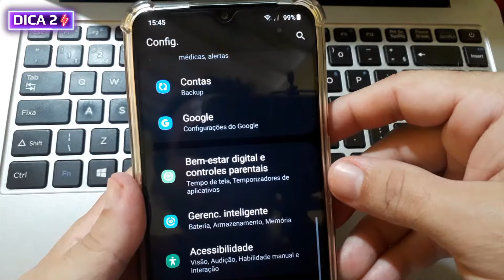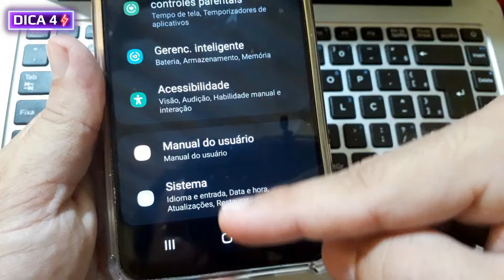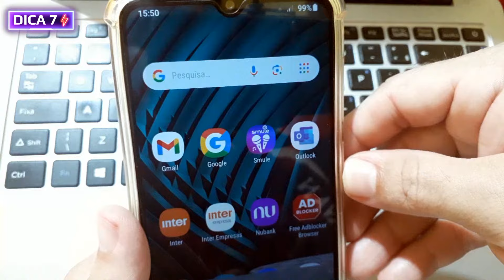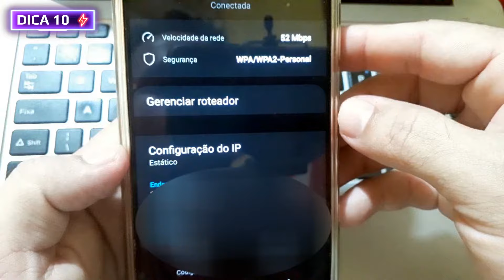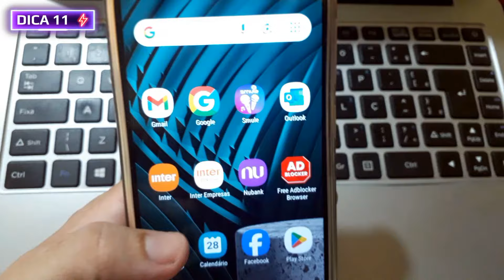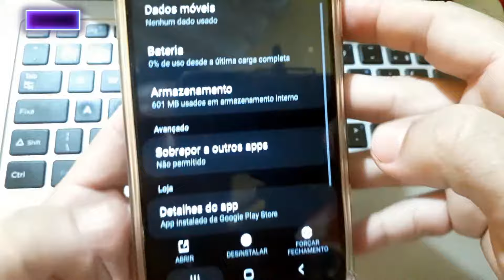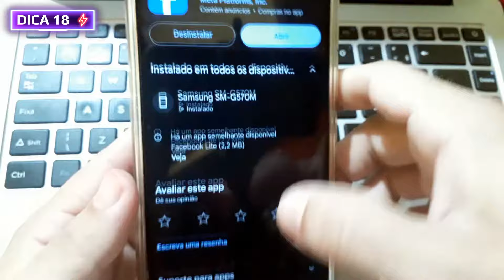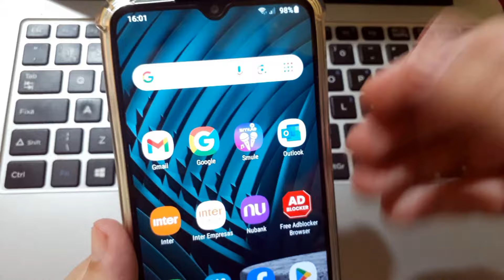App TIKTOK NÃO ABRE, App TIKTOK DANDO ERRO e App TIKTOK FORA DO AR